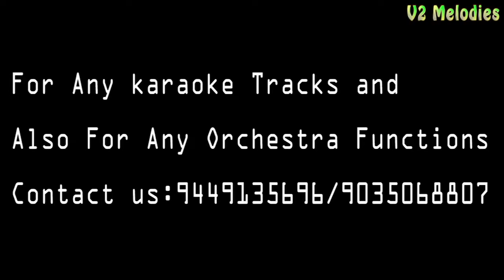Bandey Baalin Belakaag (9449135696/9035068807)